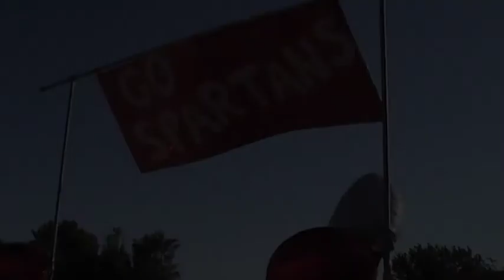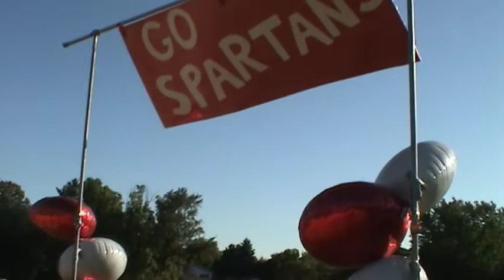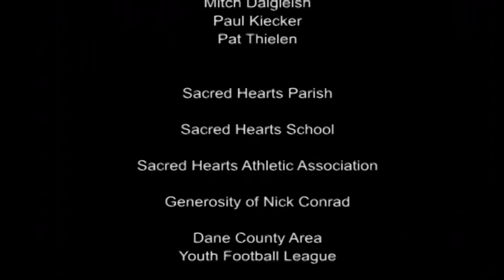Sacred Hearts Football 2005, Sun Prairie WI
Video Highlights from the 2005 football season for Sacred Hearts Grade School, Sun Prairie WI.  Dane County Youth Football League.